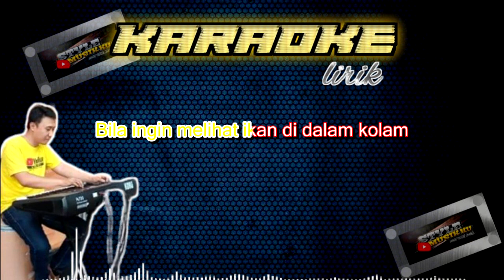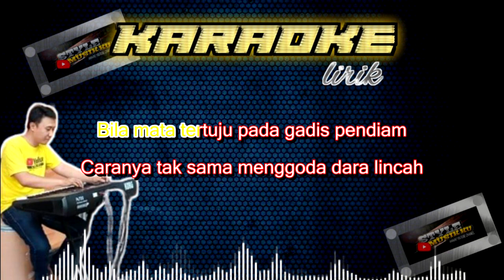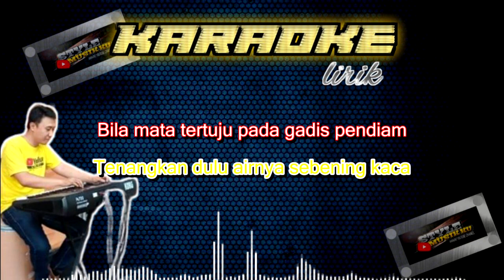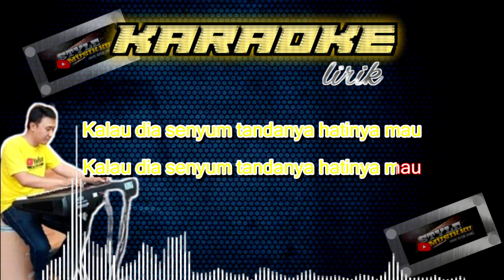IKAN DALAM KOLAM KARAOKE BAJIDOR THAILAN NADA CEWEK RENDAH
titlle               : ikan dalam kolam
cipt                : Husein Bawafie
musik cover : Jack musik

lagu ikan dalam kolam ini saya buat karaoke dengan genre ala-ala musik thailand yang di campur dengan genre koplo bajidor,semoga anda semua para penggemar chanel jack musik style musik ku ini suka dengan konten konsep musik seperti ini.

cover music&video
            by :